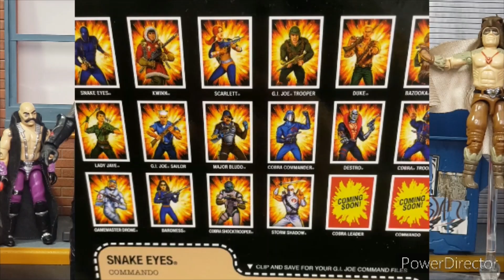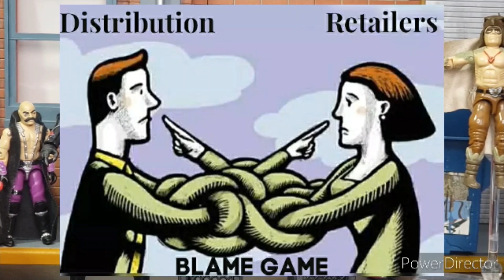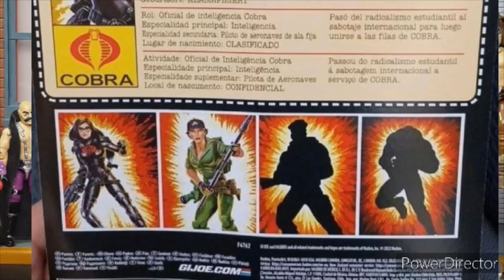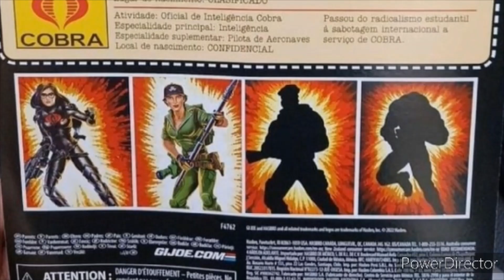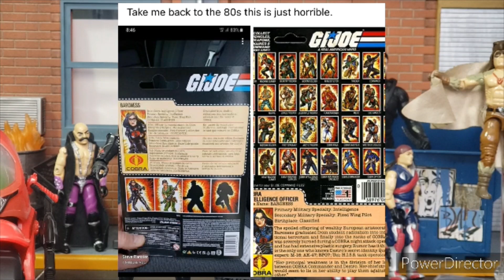KINGS OF THE ROLLOUT! G.I. JOE CLASSIFIED RETRO BARONESS! COMMUNICATION MIXUP OR LIES FROM HASBRO?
In this video Elite Legend will discuss exciting news in the G.I. JOE Classified Community, is their a communication breakdown between Hasbro's Marketing and Distribution teams? Let's talk Baroness and retro cards!